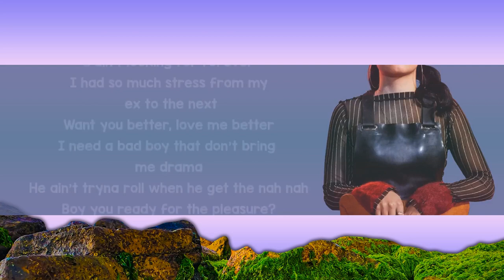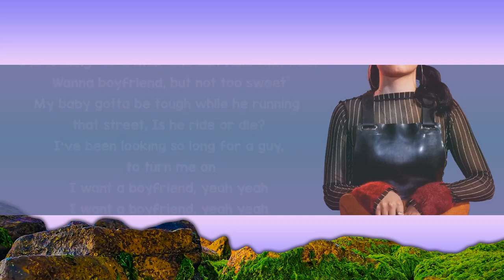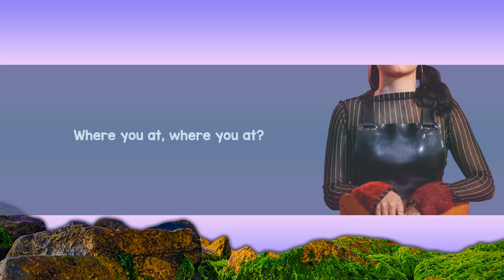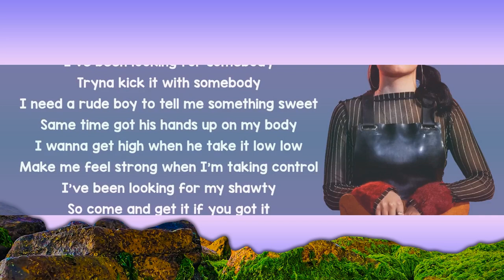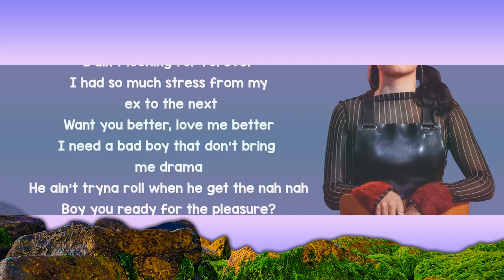Mabel - Boyfriend (Lyrics) | 1 Hour Sad Songs 2023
Lyric video of "Boyfriend" by Mabel

‘High Expectations’ the debut album is out now!

Watch the complete playlist of Mabel's music videos including 'Don't Call Me Up', 'Mad Love' & 'Finders Keepers'

Sign Up to Mabel's mailing list to be first for news, exclusives and tickets

'Boyfriend' Lyrics -

Verse 1
I’ve been looking for somebody, tryna kick it with somebody
I need a rude boy to tell me something sweet same time got his hands up on my body
I wanna get high when he take it low low, make me feel strong when I’m taking control
I’ve been looking for my shawty, so come and get it if you got it

Pre chorus
All my girls round the world I know you know what I mean, I get little sexy when I’m lonely, one thing on my mind, I know what I need
All my girls round the world, hands up and sing it with me coz everything I got you know it’s all me, even though a man ain’t something I need

Chorus
I wanna boyfriend, so put it on me
I’m looking for a man who can take that heat
Wanna boyfriend, but not too sweet,
My baby gotta be tough while he running that street
Is he ride or die?
I’ve been looking so long for a guy, to turn me on
I want a boyfriend, yeh yeh

Verse 2
I need you and me together
I ain’t looking for forever
I had so much stress from my ex to the next
Want you better, yêu me better
I need a bad boy that don’t bring me drama
He aint tryna roll when he get the nah nah
Boy you ready for the pleasure?
And don’t you know its now or never

Chorus
I want a boyfri